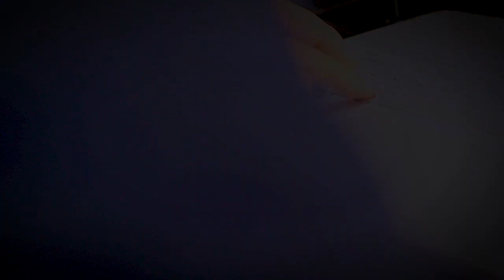NETINFO- La section Animation 3D- Promo 2019-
NeInfo vous plonge dans l'ambiance de la promo 2019 de la section Animation 3D